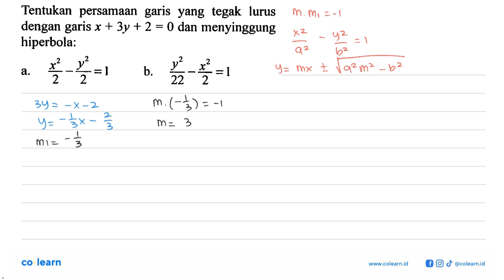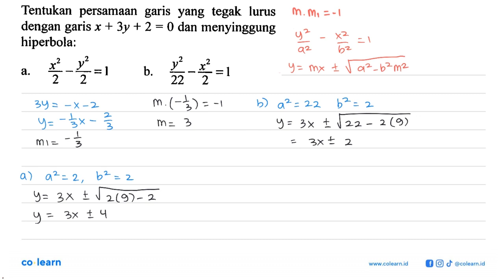Tentukan persamaan garis yang tegak lurus dengan garis x + 3y + 2 = 0 dan menyinggung hiperbol...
Tentukan persamaan   garis yang tegak  lurus dengan garis x + 3y + 2 = 0 dan menyinggung hiperbola; 2=1 a =] b- ~ 2 22

Topik atau Materi: Hiperbola Pusat (0,0) - Irisan Kerucut - GEOMETRI - Matematika Kelas 11 SMA - K-13 Revisi

Sumber Soal: Matematika Peminatan Kelas 11, K-13 Revisi, SS, 2016 , Sewu

00:00 : Bedah Soal
01:00 : Konsep, rumus dan pengertian Hiperbola Pusat (0,0)
01:18 : Langkah penyelesaian soal
02:23 : Jawaban akhir
02:53 : Penutup